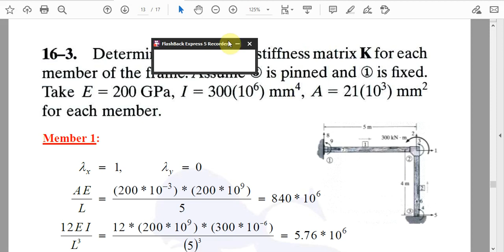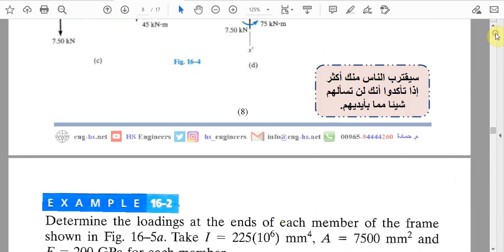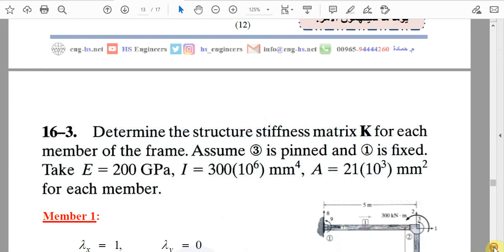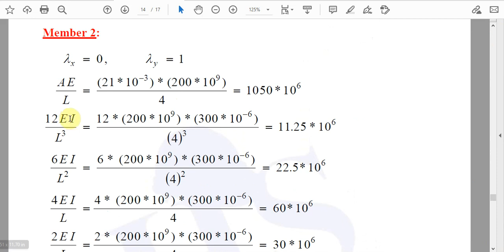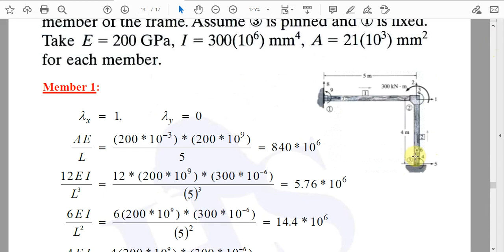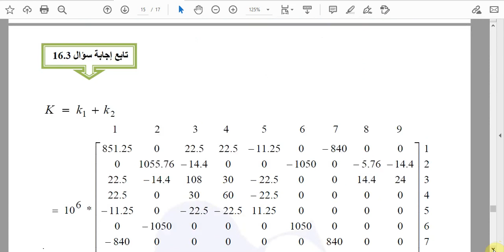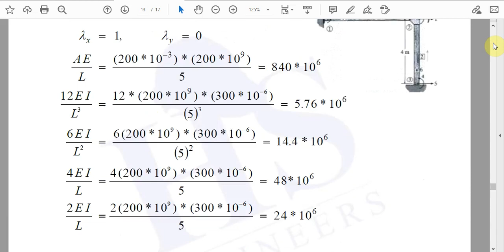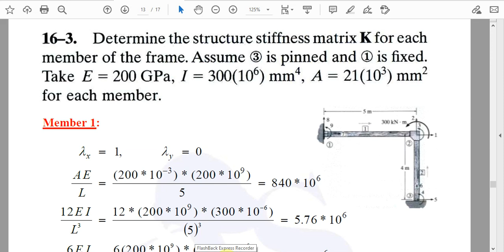04 Structural Analysis CH16 Stiffness Method Frame p3